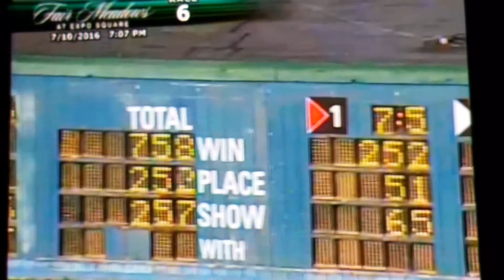SM EYESA FAST CHIC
Barrel prospect